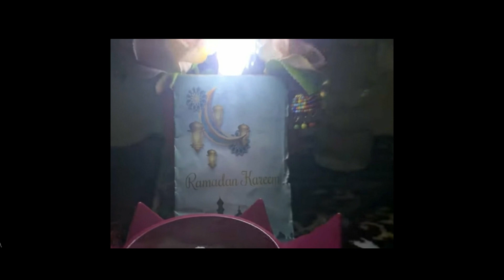Ali Ramzan preparations photos రంజాన్ పండుగకి అలీ దంపతులు ఏంచేసారో చూశారా l Maata MUCHATA